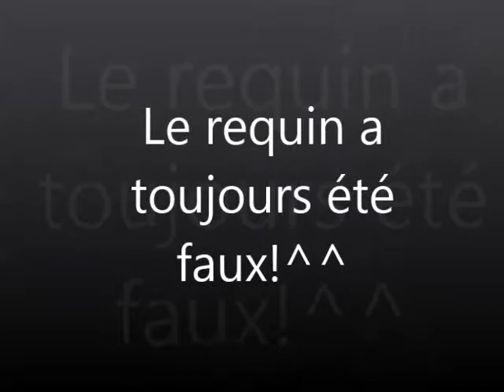Incredible Moment Policemen Rescue Trapped Woman From Sinking BMW in Auckland, New Zealand